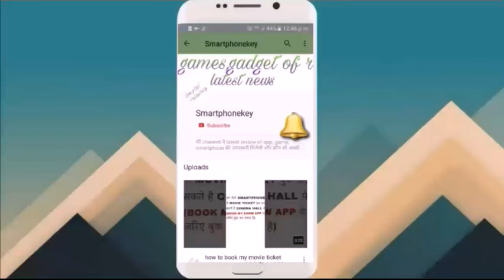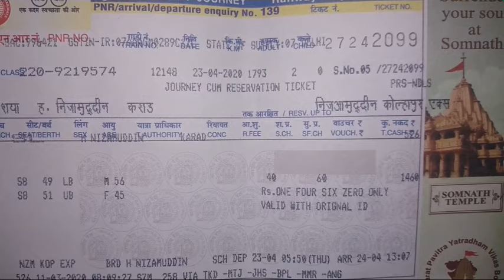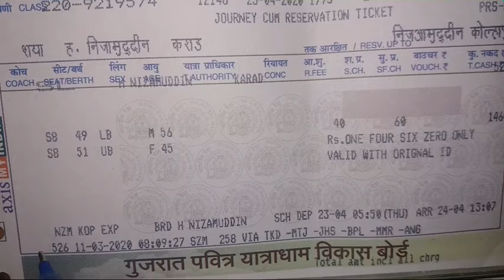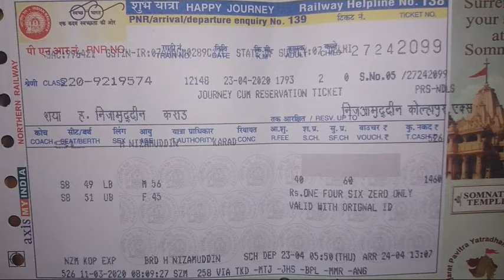Indian Railway Reservation Ticket Explained in Detail 2024